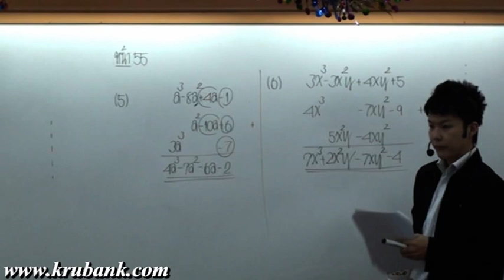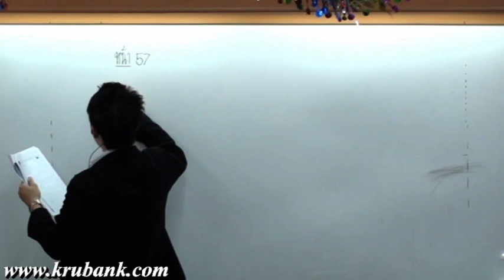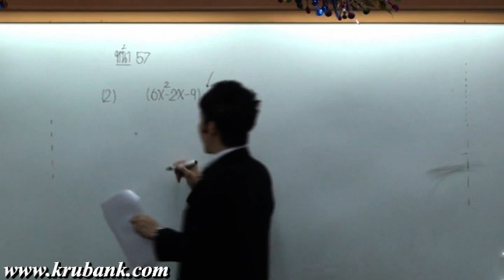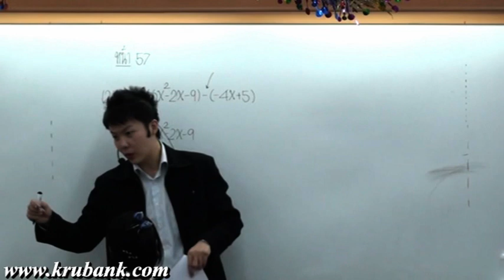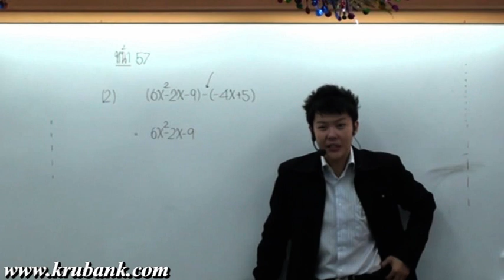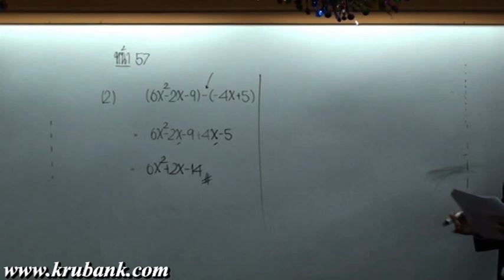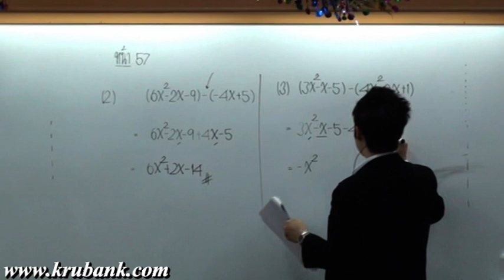พหุนาม ม 1 คณิตศาสตร์ครูพี่แบงค์ part 5